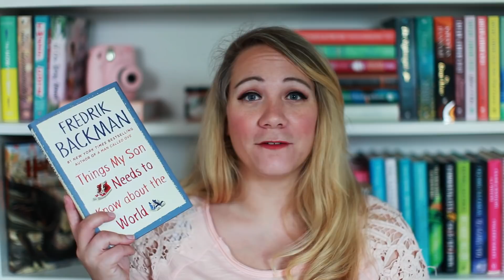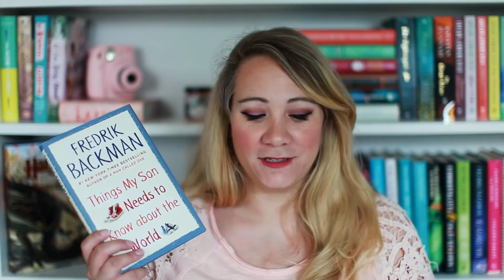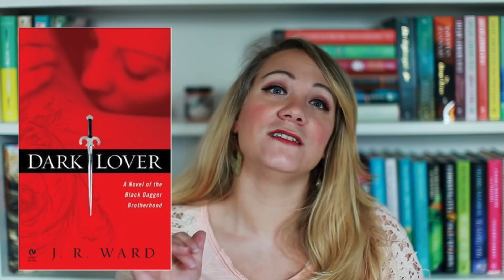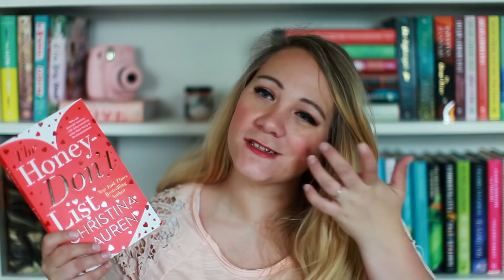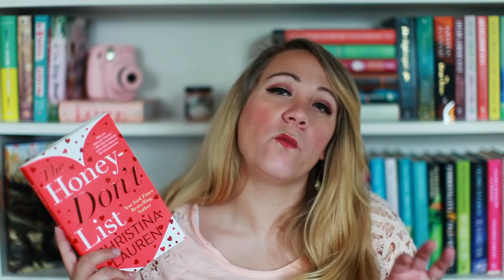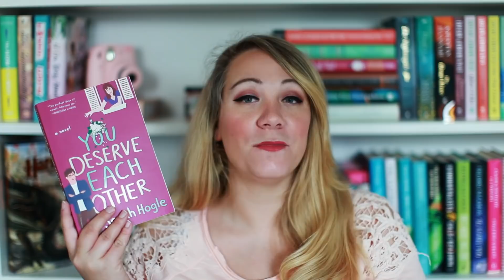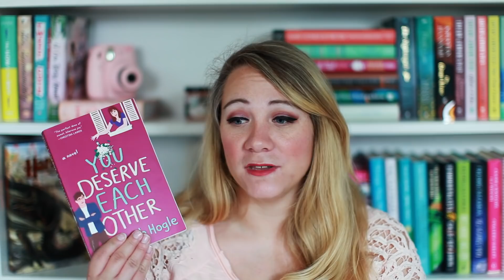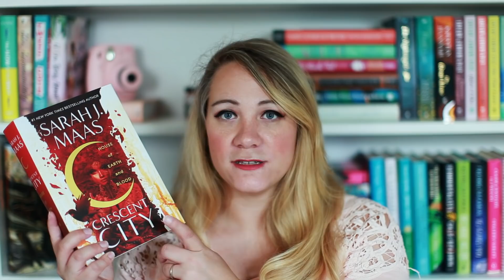I READ 11 BOOKS IN MARCH?!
March was an amazing reading month!!

Things my son needs to know about the world by Fredrik Backman